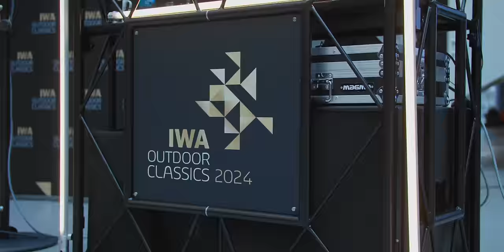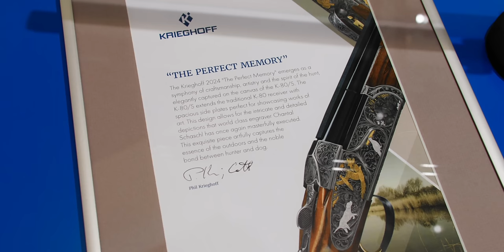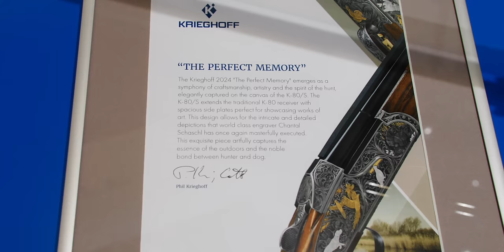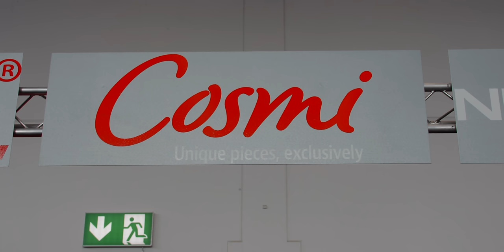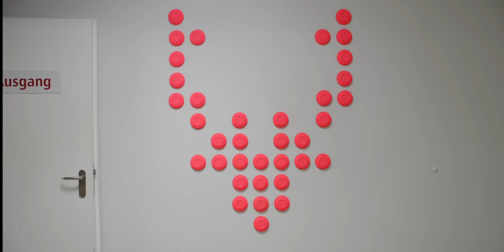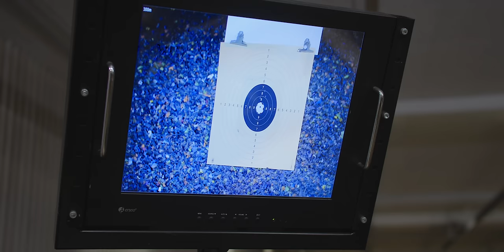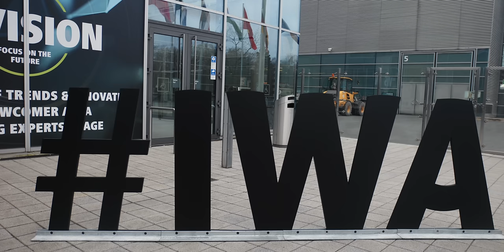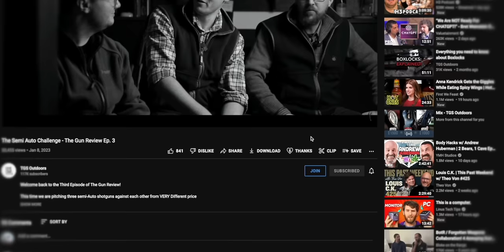IWA 2024 - Europes BIGGEST gun show...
Ant and I got invited by Beretta to try out the newest guns and tech from Steiner at the MSZU. Most of which we are not allowed to show you just yet. While in Germany we decided to hop over to IWA for their 50th anniversary where we caught up with some old friends and checked out the latest in the shooting world.